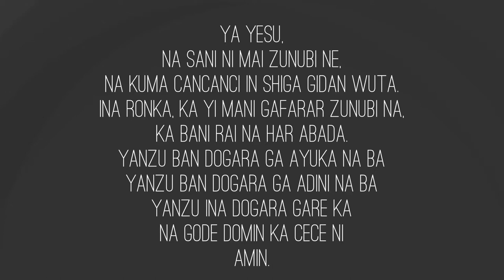Me Zan Yi Domin In Tsira? | HAUSA Gospel Cartoon from the Bible / HAUSA Cartoon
Hausa is a dialect that is spoken primarily in Nigeria and all over the world in the African diaspora. There are millions of people that speak Hausa that need to hear the GOOD NEWS that Jesus loves them and wants to give them a permanent home in Heaven. Now you can tell them! SHARE, MIRROR AND COPY THIS VIDEO FREELY!